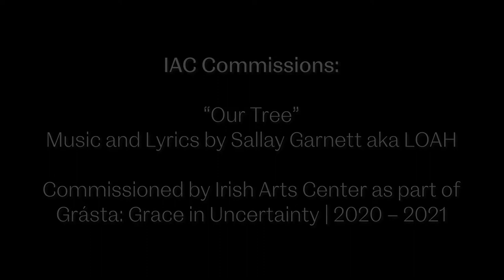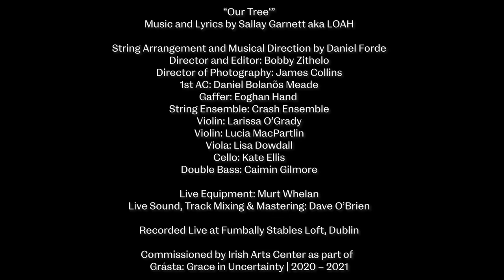IAC Commissions: Loah's "Our Tree"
"Born in a mother and baby home to her Irish nursing student mother and 'Unknown' (according to her birth certificate) father, she was adopted and grew up like any other girl in 1950s and '60s Crumlin. However, skin colour, the mark of this Unknown Paternity, and the many questions and challenges it brought to life, led to a decades-long journey to discover her true origins."

Irish-Sierra Leonean artist Loah excavates the inheritance of her mother's lineage through song.

“Our Tree”

Music and lyrics by Sallay Garnett, aka Loah

String arrangement and musical direction by Daniel Forde
Director and editor: Bobby Zithelo
Director of photography: James Collins
1st AC: Daniel Bolaños Meade
Gaffer: Eoghan Hand
Strings: Crash Ensemble
Violin: Larissa O'Grady
Violin: Lucia MacPartlin
Viola: Lisa Dowdall
Cello: Kate Ellis
Double bass: Caimin Gilmore

Live equipment: Murt Whelan
Live sound, track mixing & mastering: Dave O'Brien

Recorded live at Fumbally Stables Loft, Dublin

Commissioned by Irish Arts Center as part of
Grásta: Grace in Uncertainty | 2020 – 2022

The IAC Grásta initiative is a series of commissions by a remarkable assembly of writers, musicians, and dance, visual and theatre artists, all responding to the idea of grace in uncertainty.